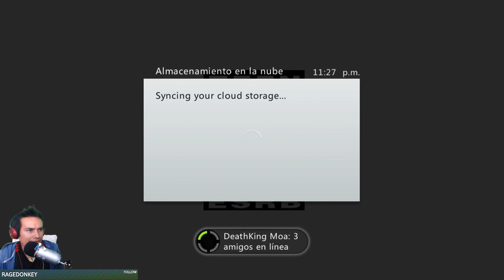Metal Slug XX Campaña completa con Concha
Mirame jugar en vivo y no te pierdas los stream de muchas campañas y juegos